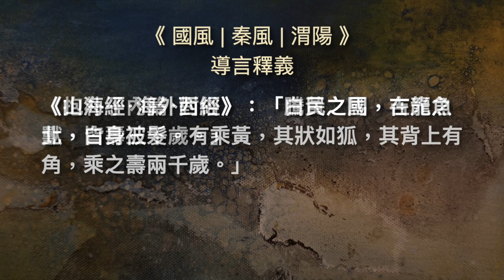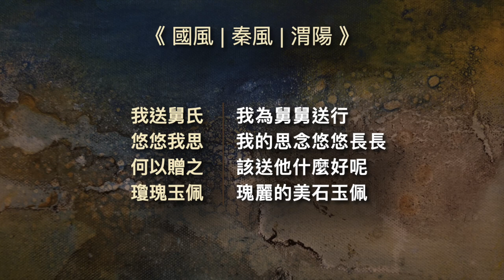詩經有聲書｜國風｜秦風｜渭陽 🔹風簷細品詩經🔹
詩經有聲書🔹風簷細品詩經🔹
[ 詩經 | 國風 | 秦風 | 渭陽 ]

■ 詩文

我送舅氏 曰至渭陽 何以贈之 路車乘黃

我送舅氏 悠悠我思 何以贈之 瓊瑰玉佩

■ 導言釋義

毛詩序:「渭陽，康公念母也。康公之母，晉獻公之女。文公遭麗姬之難，未反，而秦姬卒。穆公納文公，康公時為大子，贈送文公於渭之陽，念母之不見也。我見舅氏，如母存焉。及其即位，思而作是詩也。」

秦康公的母親是晉獻公的女兒。晉獻公寵愛妃子麗姫，誤信她的誣陷挑撥。太子申生因此自殺，重耳也倉促逃亡，史稱「麗姫之亂」。

秦康公為舅舅晉文公重耳送行回晉，到了渭水以北。看著母舅，遙念已經過世的母親，也思慮母舅晉國的紛亂政局，不知此行安危如何，可謂憂思重重。

甥舅送別時候，真情流露。送給舅舅可以乘坐的路車乘黃，可以隨身繫帶的瓊瑰玉珮。「渭陽之思」「渭陽之情」，成為後世甥舅情深思念的典故。

本首詩經可見玉文化縮影。《禮記·玉藻》曰：「古之君子必佩玉，右徵角，左宮羽。趨以《采齊》，行以《肆夏》，周還中規，折還中矩，進則揖之，退則揚之，然後玉鏘鳴也」展現君子佩玉的丰采。而佩玉載德，以玉贈人，不僅是重禮，也是人我以德相待的誠摯厚意。

詩中「乘黃」多釋義為四匹黃馬。然而根據以下經典，「乘黃」不但是似馬似狐的長壽神獸，騎上牠的人更可以長壽綿延。如此疊意深厚，除了體貼母舅遠行，更有萬千祝福意涵。餘音繞樑。

《山海經·海外西經》：「白民之國，在龍魚北，白身被髮。有乘黃，其狀如狐，其背上有角，乘之壽兩千歲。」

《抱朴子內篇·對俗》：「騰黃之馬，吉光之獸，皆壽三千歲。」

短短八句32字，意義深遠。其餘觀點與歷史故事，留予您繼續賞析。

■ 白話釋文

我為舅舅送行
到達渭水北方
該送他什麼好呢
人君用車乘黃駿馬

我為舅舅送行
我的思念悠悠長長
該送他什麼好呢
瑰麗的美石玉佩